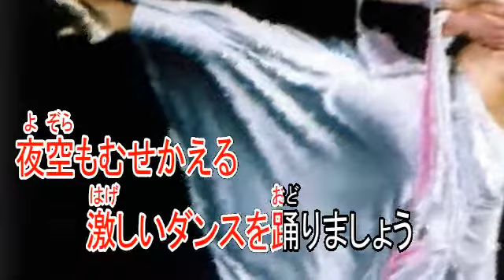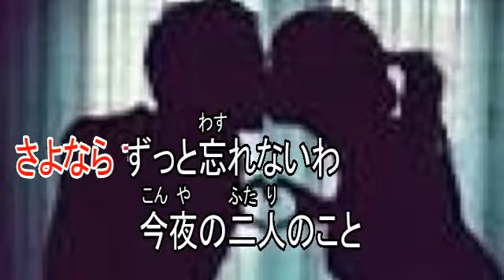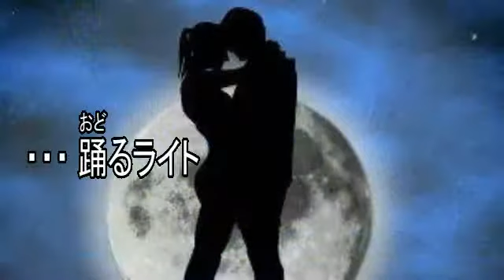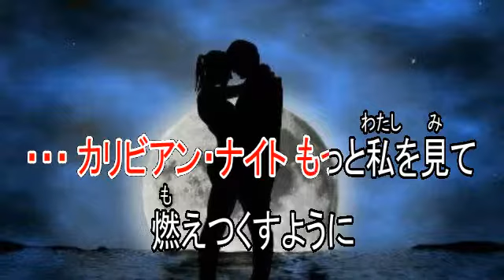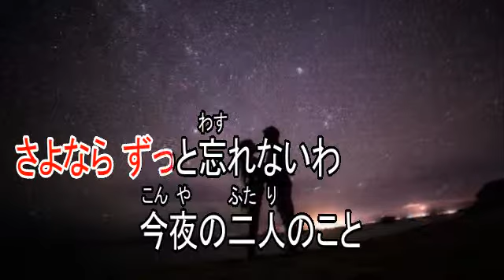真夏の夜の夢 松任谷由実 【カラオケ】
歌手　松任谷由実
作詞　松任谷由実
作曲　松任谷由実